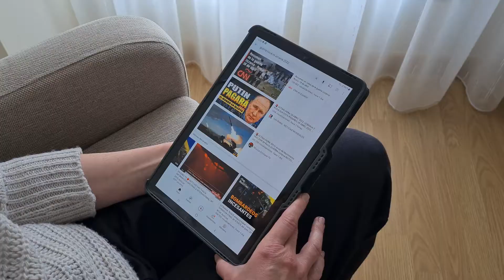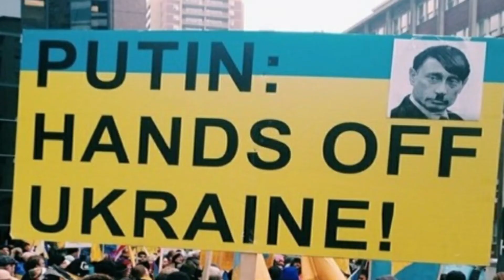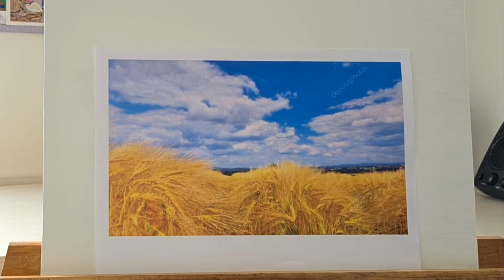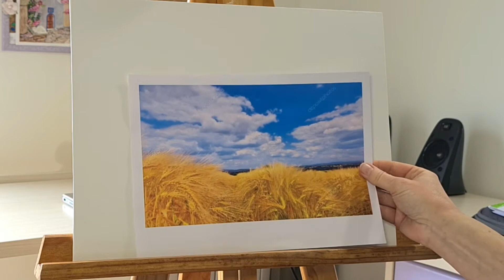Cómo pintar campo y nubes /Guerra Ucrania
Hola amigos!
Mucho gracias por visitar a mi canal!
Este vídeo he decidido hacer en formato de blog. Espero que os ha parecido interesante.  Además, me gustaría animaros a pintar conmigo un campo veraniego y hablar un poco en un  tema qué me preocupa mucho,  de lo qué  está pasando en mi partía Ucrania.
Para pintar este cuadro he utilizado siguientes materiales:
Un canvas 30×40 cm
Pinturas acrílicas:
Blanco titanio
Azul ftalo
Azul ultramar
Azul claro
Rojo carmesí
Amarillo medio
Violeta
Siguientes pinceles:
Pincel de abanico N ° 4, 3
Pincel plano sintético N ° 12
Pincel lengua de gato N ° 8
Paletas N° 3, 4
Muchas gracias!!!
Dejad vuestros comentarios por favor!
Si tenéis alguna duda podéis preguntarme debajo del vídeo.
Hasta pronto!!!